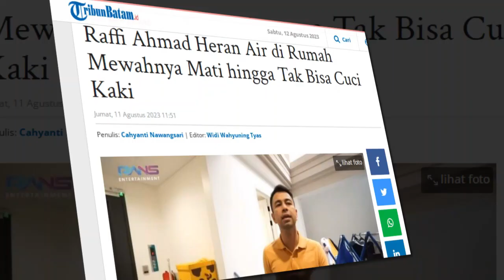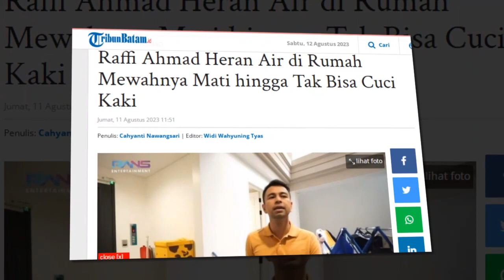Raffi Ahmad Heran Air di Rumah Mewahnya Mati hingga Tak Bisa Cuci Kaki